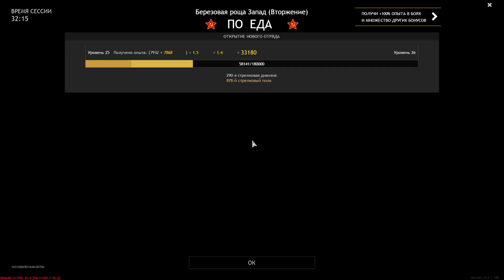Enlisted | Березовая роща Запад Gameplay | HD 60 fps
Hi! I'm Luidgr, and this is my channel.
Here are games about the Super Mario brothers - Luigi and Mario, current news from Nintendo, streams from the Nintendo Switch, Nintendo Wii U. Here are new Apple Arcade games and popular games from smartphones - Brawl Stars Among Us, Minecraft.
And sometimes -  cartoons about the adventures of Super Mario brothers created by me!

Привет! Я - Luidgr, а это мой канал.
Здесь игры про братьев Супер Марио - Луиджи и Марио, актуальные новинки от Nintendo, стримы с портативной консоли Nintendo Switch, Nintendo Wii U. Здесь новинки Apple Arcade и популярные игры со смартфонов - Brawl Stars, Minecraft.
А иногда - свои собственные мультики про приключения супер-братьев Марио!